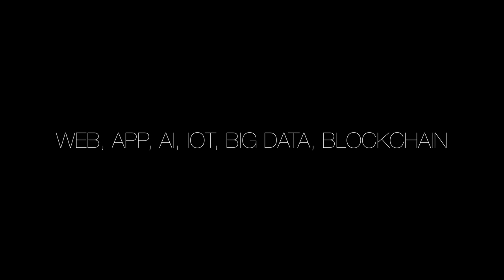코딩야학 4기를 모집합니다!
코딩야학 4기를 모집합니다. 코딩야학은 외롭게 혼자서 공부하고 있을 분들이 덜 외롭게, 더 재미있게 공부할 수 있도록 돕기 위해서 구글과 생활코딩이 만든 활동입니다. 2018년 8월 1일부터 8월 14일까지 총 10일동안 코딩공부를 하거나, 자신의 프로젝트를 시작할 수 있도록 돕겠습니다.